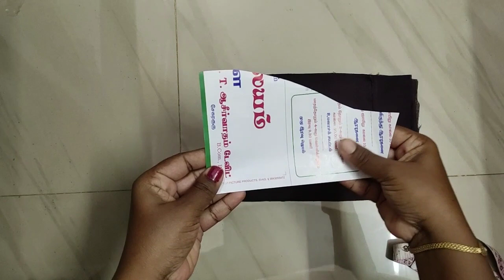Puff ஸ்லீவ் வெட்டி தைக்கும் முறை / puff sleeve cutting and stitching in tamil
this video contains how to cut and stitch  puff sleeve.. explained in tamil..  this is the li ing puff sleeve..